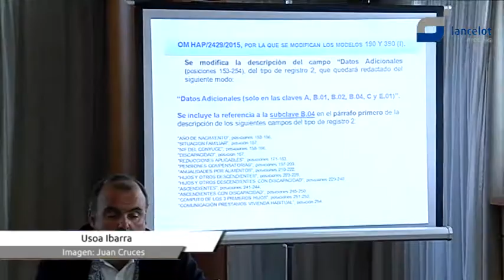El alquiler vacacional, uno de los temas estrella de unas jornadas a celebrar en Puerto Calero